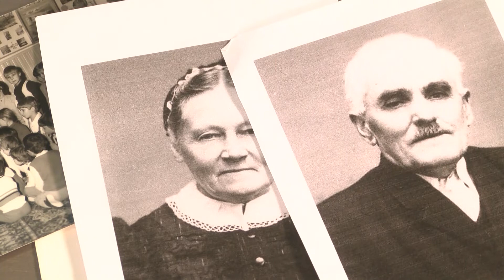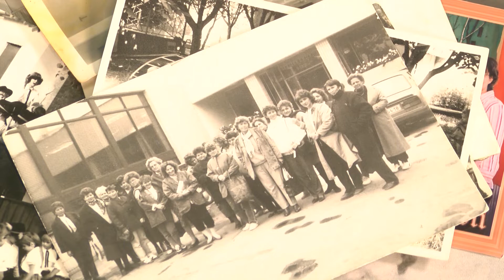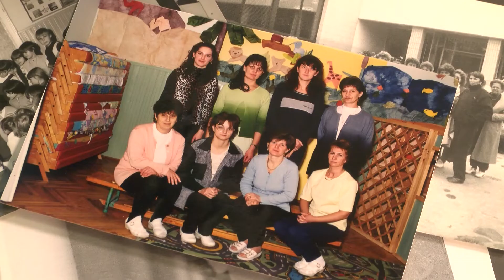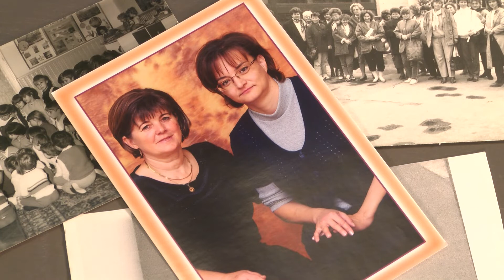HETIARC - Györk Ernőné a Kiskőrösi Szlovák Önkormányzat elnöke